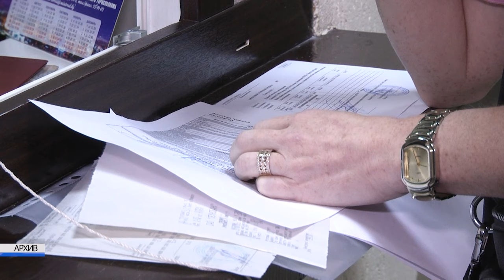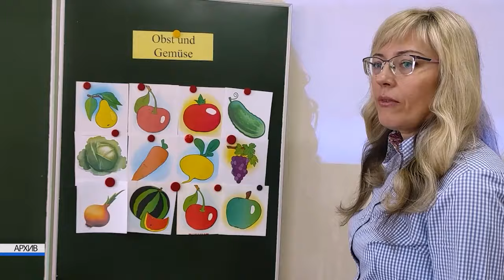2024-08-06 Как получить материальную помощь на подготовку детей к школе многодетным семьям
Готовятся к новому учебному году школы и сады, в напряжении родители - первое сентября не за горами, предстоят большие денежные траты: детей нужно одеть-обуть, снабдить всем необходимым. Удобные рюкзаки, стильная школьная форма и яркие принадлежности – обо всем этом следует позаботиться заранее. Выбрать время, а главное успеть накопить финансы. Правда, у некоторых есть возможность воспользоваться государственной поддержкой. Многодетные семьи уже сейчас могут получить материальную помощь на подготовку детей к школе. Как это сделать - расскажем прямо сейчас.

*Наши контакты:*
✅Телефон горячей линии:
54-63-67